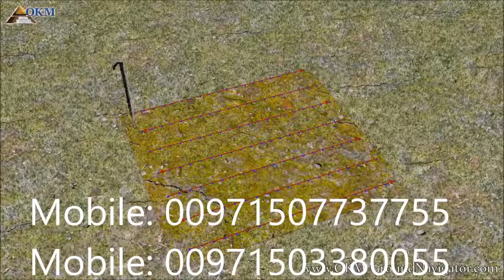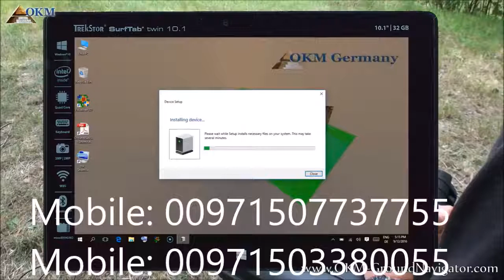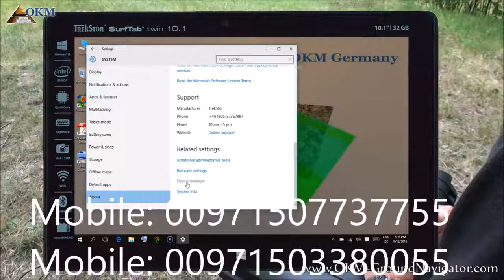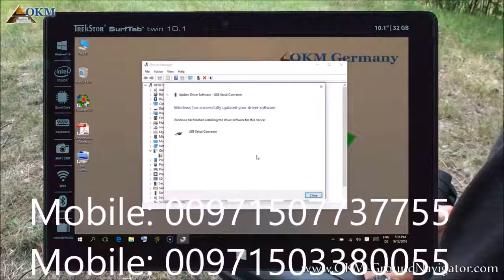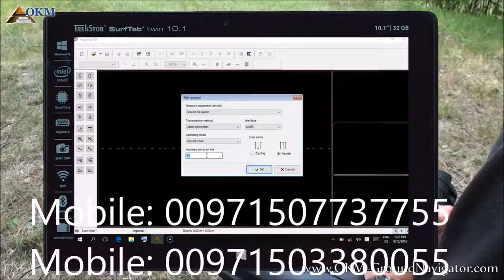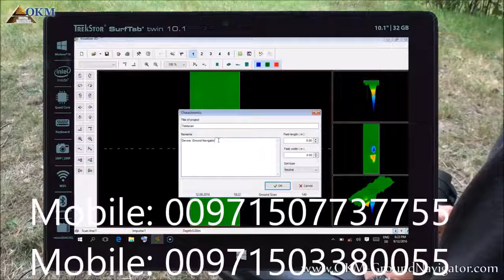Gold metal detector in United Arab Emirates - Abu Dhabi 00971507737755 Best Price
Ground Navigator  Gold Detector 2019 The Latest 3D Imaging Technology
3D Ground Navigator Is A Modern 3D Ground Scanner And Metal Detector That Has Been Manufactured Exclusively By OKM Metal Detectors From Germany. The Detector Has Been Developed According To Our Very Specific Customer Demands
 More
The Ground Navigator Control Unit Is Operated With An Internal Battery That Lasts For About 24 Hours. If You Need To Extend This Operating Time, You Can Also Use The Optional Power Pack Which Lasts For About 48 Hours. The Ground Scanner Supports Following Operating Modes
Magnetometer … To Find Any Kind Of Ferromagnetic Materials. This Is Some Kind Of Quick Pre-Scan That Allows Removing Trash From The Surface Before Conducting A Real 3D Ground Scan Or Discrimination
3D Ground Scan … To Conduct A Real 3d Scan For Underground Treasures That Can Be Rendered In Visualizer 3D Software To Get Detailed Information Of The Hidden Targets Like Size, Depth, And Position
Discrimination … To Determine the Kind of Material Ferromagnetic Metals, Precious Metals Or Voids
It Comes With A Very Unique Telescopic Super Sensor To Be Able To See Even Small Metallic Objects Under The Ground. You Can Simply Adjust The Length Of The Probe According To Your Personal Needs. Additional This Super Sensor Has A Mountable Handle To Ease Caring It In The Field. So It Is Up To You Whether You Will Carry The Probe With Or Without The Handle

Address
United Arab Emirates - Abu Dhabi - Tourist Club Area - Street 9 - Opposite Abu Dhabi Mall
Shalila Building. 7th Floor - 704 Sales Exhibition
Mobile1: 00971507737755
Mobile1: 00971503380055